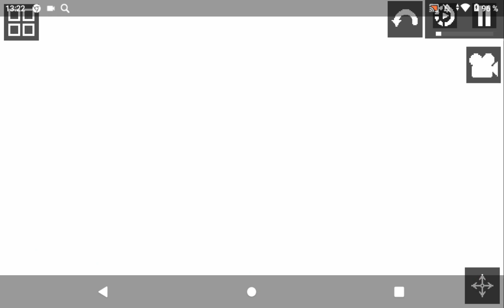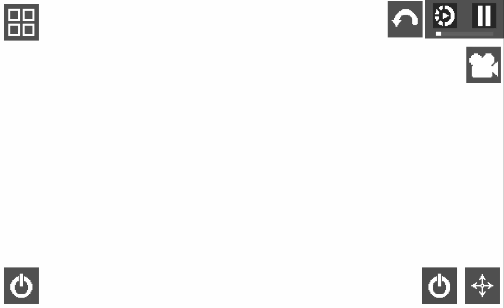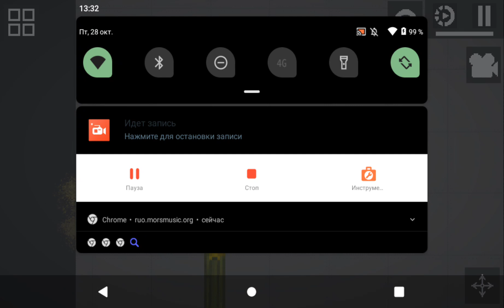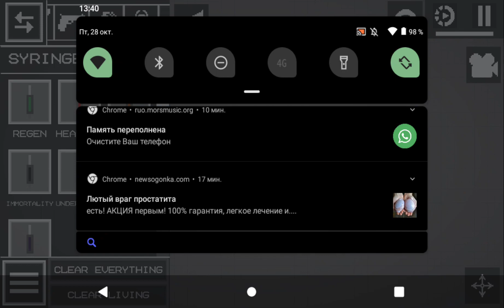мелон плей граунд